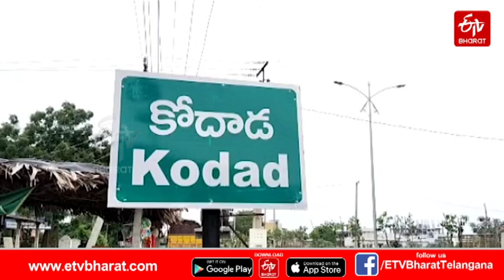సుద్దముక్కపై అంబేడ్కర్ చిత్రం చెక్కి ఔరా అనిపిస్తున్న కళాకారుడు || Ambedkar film on chalk || ts news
రాయడానికి ఉపయోగపడే సుద్దముక్క అతడికి మరో కోణాన్ని చూపించింది. తన సూక్ష్మకళా నైపుణ్యంతో అంబేడ్కర్ 131వ జయంతిని పురస్కరించుకొని ఓ అభిమాని సుద్దముక్కపై అంబేడ్కర్ చిత్రాన్ని తీర్చిదిద్దాడు. అంబేడ్కర్​పై అభిమానంతో ఆ చిత్రాన్ని చెక్కినట్లు నరేశ్ చారి తెలిపారు.

సూర్యాపేట జిల్లా అనంతగిరి మండలం వెంకట్రామపురానికి చెందిన నరేశ్ చారి సూక్ష్మ వస్తువులపై అద్భుత కళాఖండాలను ఆవిష్కరిస్తూ ఔరా అనిపిస్తున్నాడు. జాతీయ నాయకులు, పక్షులు, జంతువుల చిత్రాలను సూక్ష్మ వస్తువులపై చెక్కుతున్నాడు. అంబేడ్కర్‌పై అభిమానంతో సుద్దముక్కపై చిత్రాన్ని చెక్కినట్లు నరేశ్ తెలిపారు. ప్రభుత్వం సూక్ష్మ కళాకారులకు సహకరిస్తే మరిన్ని అద్భుతాలు సృష్టిస్తానని పేర్కొన్నారు.

The chalk used to write showed him another dimension. Ambedkar celebrates his 131st birthday with his fine artistry and paints a picture of a fan on a piece of chalk. Naresh Chari said that the picture was carved with admiration for Ambedkar.
Naresh Chari of Venkatrampura, Ananthagiri Zone, Suryapeta District, feels aura of inventing marvelous works of art on micro objects. He engraves images of national heroes, birds and animals on micro-objects. Naresh said that he painted the picture on chalk with admiration for Ambedkar. He said the government would create more miracles if it cooperated with micro artists.